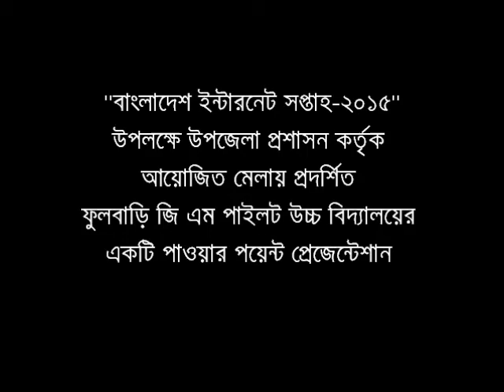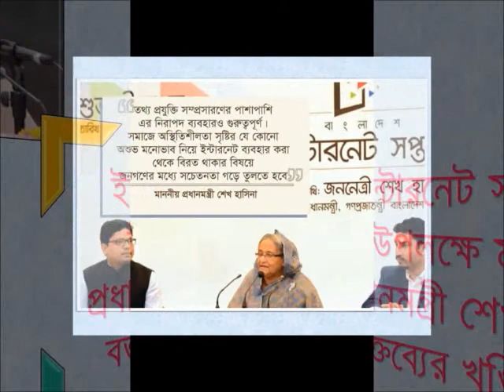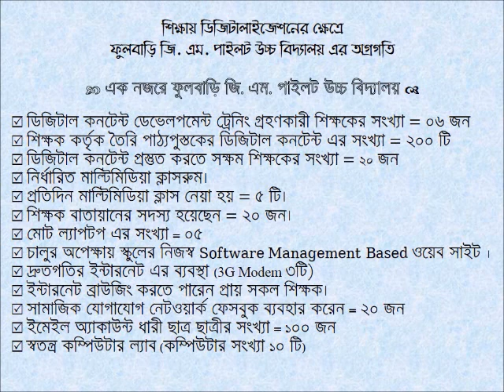Fulbari GM Pilot High School "উন্নয়নের পাসওয়ার্ড এখন আমাদের হাতে"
Digital & Internet Fair'2015, Fulbari Upazilla, Dinajpur